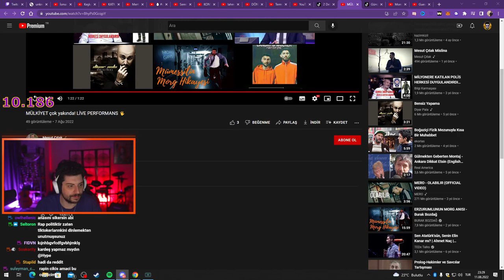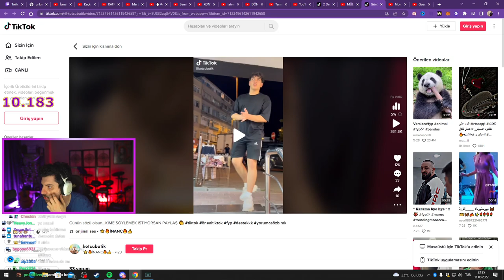HYPE | HANİFE TEYZE VE ARKADAŞLARININ TİKTOK CANLI YAYININI İZLİYOR!